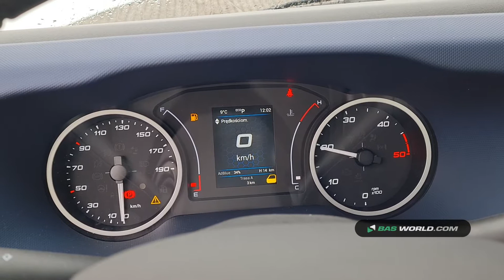70149868 Iveco Daily